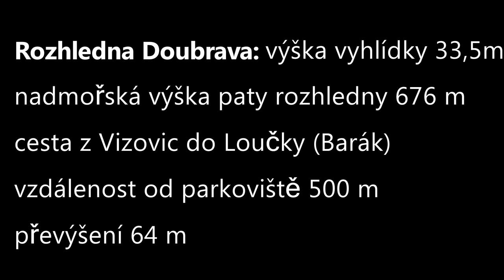Rozhledna Doubrava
Rozhledna Doubrava se nachází na hřebeni Vizovických vrchů, kousek od silnice spojující Vizovice s obcí Loučka (Barák). Od silnice je rozhledna vzdálena asi 500 m po modré turistické značce s převýšením 63 m. Pata rozhledny je ve výšce 676 m nad mořem a vyhlídková plošina je o 33,5 m výše. Konstrukce rozhledny je nudná, jedná se o typovou ocelovou konstrukci telekomunikačního vysílače, výhled je ovšem excelentní. Music - "Bonjour, Mon Amie" by Josh Woodward.